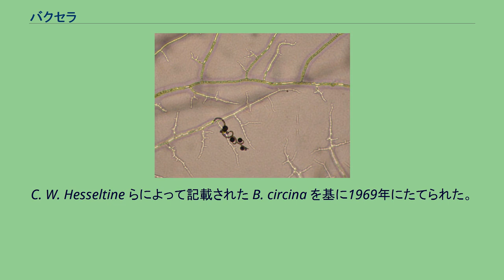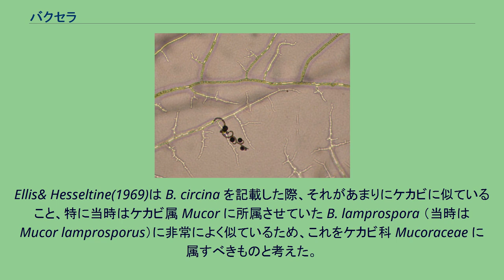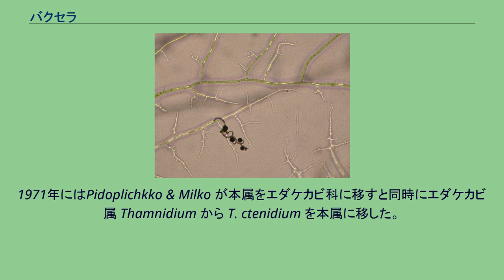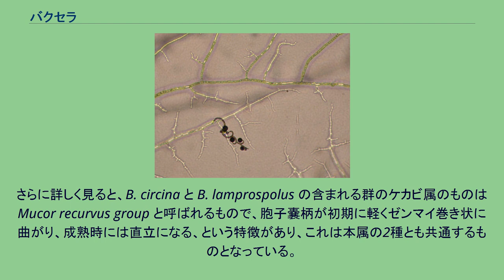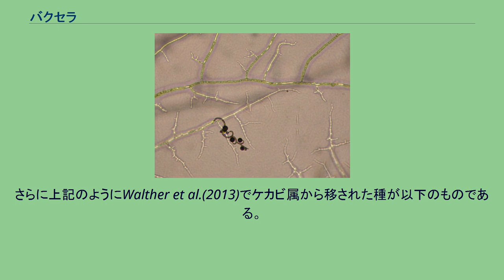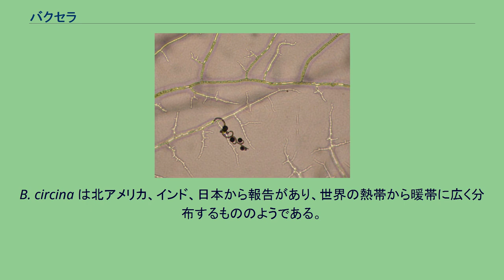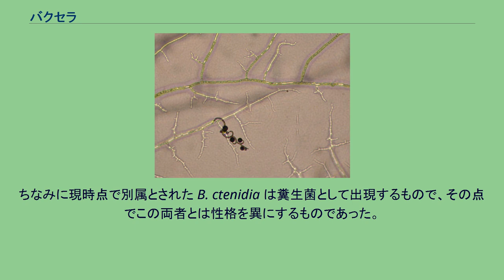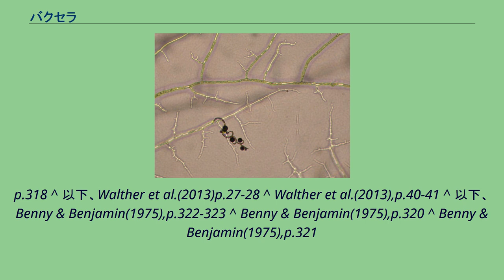バクセラ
バクセラ（学名：Backusella）は、接合菌門接合菌綱ケカビ目に属するカビの1群である。
C. W. Hesseltine らによって記載された B. circina を基に1969年にたてられた。
外見的には非常にケカビによく似たカビで、よく伸びる胞子嚢柄の先端に大型の胞子嚢を付け、胞子嚢壁はとろけるようにして胞子を放出する。
これは大型になるケカビと共通の特徴であるが、そのような胞子嚢柄の側面から少数の小胞子嚢や分生子を形成することで区別された。
そのような特徴からケカビ属に近いものと見なされ、あるいはエダケカビ科に置かれる扱いがなされた。
しかし近年の分子系統の情報から本属が独自の科をなす、との判断がなされ、同時にケカビ属に含まれていた複数種が本属に含まれることも判明した。
共通する特徴は胞子嚢柄が伸び出す初期に、その先端が多少ながらゼンマイ巻きになることである。
形態については B. circina に基づいて説明する。
通常の培地でよく成長し、よく発達した菌糸体を形成する。
菌糸には隔壁がなく、多核体である。
腐生菌であり、通常の培地でよく成長し、成長速度も速い。
合成ムコール培地に26℃で培養した場合、コロニーの直径が8.5cmに達するのに3日しかかからない。
コロニーは初めは白く、時間が経つと灰緑色に近くなる。
明瞭な気中菌糸は出さないが、胞子嚢柄がよく伸びて枝分かれして、密な菌糸の集まりになり、シャーレの蓋まで届く。
無性生殖は大型の胞子嚢、あるいは小胞子嚢内の胞子嚢胞子、あるいは単胞子の小胞子嚢の胞子嚢胞子による。
一次的には細長い胞子嚢柄の先端に球形の大きい胞子嚢をつける。
胞子嚢柄は当初は直立して分枝しないが、後に仮軸状に枝を出し、また側面に小胞子嚢などを生じる。
大きい胞子嚢を付ける胞子嚢柄は最初は先端がやや巻蔓状になっているが、次第に真っすぐに伸びる。
当初は枝を出さないが、次第に仮軸状に分枝を出し、それぞれの先端に胞子嚢をつける。
大型の胞子嚢 小胞子嚢 小胞子嚢には少数の胞子を含むものと単胞子のものがあり、その外見はかなり異なる。
有性生殖は接合胞子嚢の形成による。
ただし、自家不和合性なので、好適な株同士が接触したときにしか形成されない。
接合胞子嚢は球形から亜球形で径は表面の突起を含めて40-70μm。
色は褐色を帯びた黒で、光を透過させず、表面は多少とも円錐形をした突起に覆われており、この突起の高さは7μmほど。
支持柄は長さ5-40μm、幅15-30μm、双方同大か大きさに差があり、透明から淡い褐色で表面は滑らかか凹凸がある。
Ellis& Hesseltine(1969)は B. circina を記載した際、それがあまりにケカビに似ていること、特に当時はケカビ属 Mucor に所属させていた B. lamprospora （当時は Mucor lamprosporus）に非常によく似ているため、これをケカビ科 Mucoraceae に属すべきものと考えた。
また、彼らはエダケカビ科 Thamnidiaceae との関係を考えるためにこの種と数種のエダケカビ科の種との間で交配を試み、不完全ながら接合胞子嚢の形成を観察し、この菌がケカビ科とエダケカビ科の間を橋渡しする存在である証拠と見なした。
しかし、大胞子嚢と共に小胞子嚢を持つことから、その後この属をエダケカビ科、あるいはコウガイケカビ科とする研究者が多かった。
1971年にはPidoplichkko & Milko が本属をエダケカビ科に移すと同時にエダケカビ属 Thamnidium から T. ctenidium を本属に移した。
さらにBenny & Benjamin(1975)は本属をやはりエダケカビ科に所属すると認めた上で、M. lamprosporus を本属に移した。
つまりここで認められた本属の種は以下の3種である。
ただし、分子系統の情報が集められるようになると、このような形態に基づく分類体系が真の系統関係を反映していないことが明らかとなった。
ケカビ科もエダケカビ科もばらばらになり、同属としていた種が系統樹の遠い位置に離れ離れになった例すらあり、本属もそれに当たる。
Walther et al.(2013)によるとこの時点での本属は多系統であるとの結果が出た。
具体的にはB. circina と B. lamprospolus 同一のクレードに属するのだが、同じクレードには複数種のケカビ属のものが入る。
これに対して B. ctenidia...